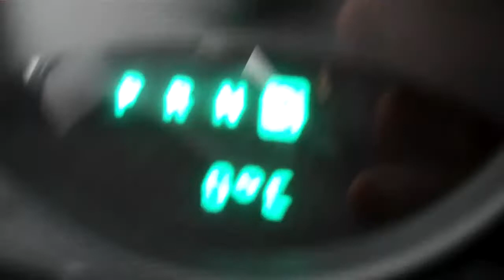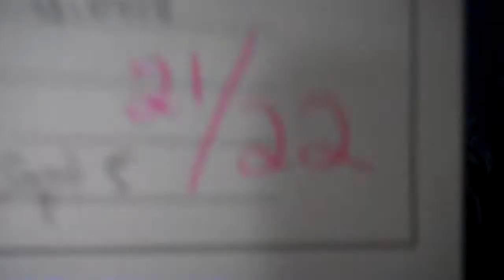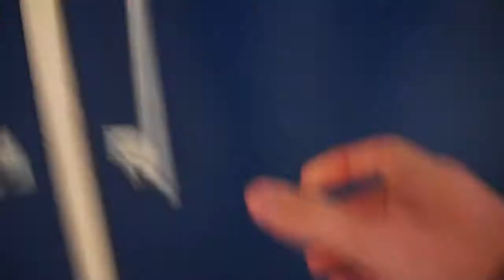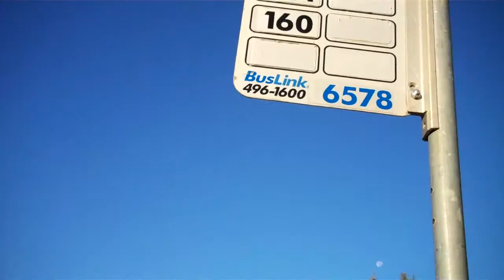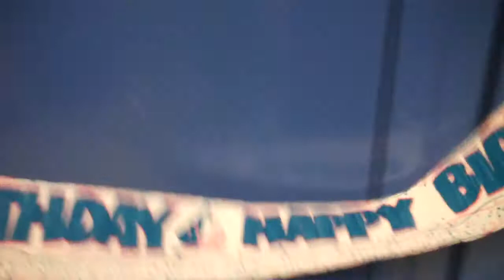SO MANY BIRTHDAYS | WEEK 2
Weekly School Video No. 2

Edit:
Premiere Pro CS6
Intro:
Photoshop CS6/ After Effects CS6
Outro:
Photoshop CS6